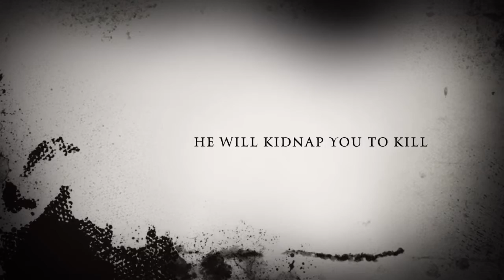Friend....or Foe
Here